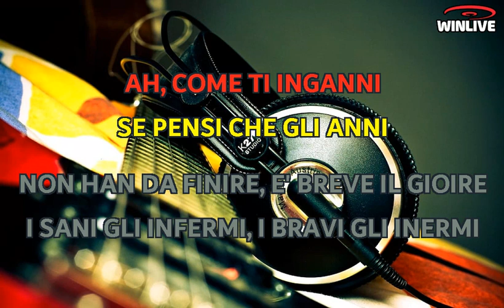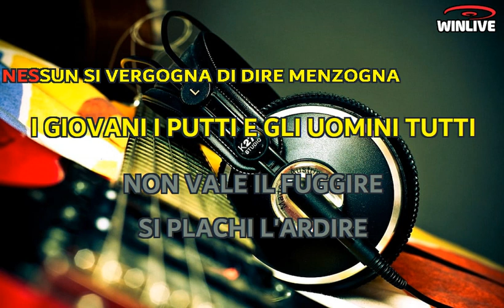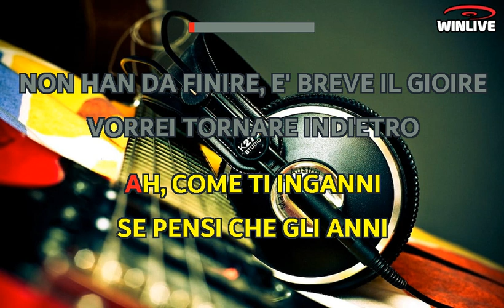Franco Battiato - Passacaglia (Lyrics) Karaoke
Ah, come ti inganni
Se penso che gli anni
Non han da finire
È breve il gioire
I sani, gli infermi
I bravi gli inermi
È un sogno la vita
Che par si gradita
Vorrei tornare indietro
Per rivedere il passato
Per comprendere meglio
Quello che abbiamo perduto
Viviamo in un mondo orribile
Siamo in cerca di un'esistenza
La gente è crudele
E spesso infedele
Nessun si vergogna
Di dire menzogna
I giovani, i putti
E gli uomini tutti
Non val fuggire
Si plachi l'ardire
Vorrei tornare indietro
Per rivedere gli errori
Per accelerare
Il mio processo interiore
Ero in quinta elementare
Entrai per caso nella mia esistenza
Fatta di giorni allegri
E di continue esplorazioni
E trasformazioni dell'io
Ah, come t'inganni
Se pensi che gli anni
Vorrei tornare indietro
Nella mia casa d'origine
Dove vivevo prima di arrivare qui sulla terra
Entrai per caso
Nella mia esistenza
Di antiche forme
Di insegnamenti
E trasformazioni dell'io
E trasformazioni dell'io